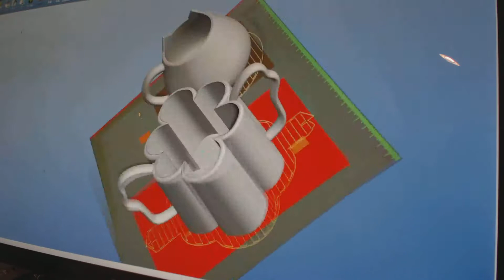3Dプリンターでマグカップを作ろう！サポート除去2つ